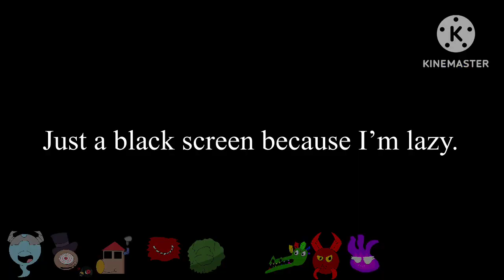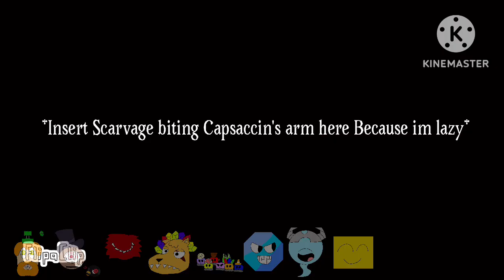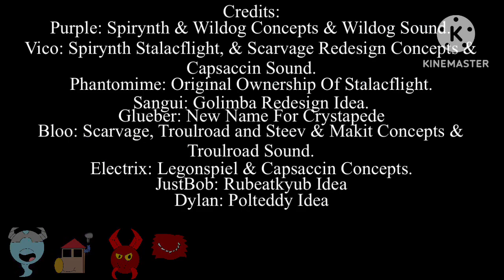My Singing Monsters: Rise Of The InterWorld|Toy Wonderland Full Song (Ft. ToyMakers)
And that is the second Optical island. The next optical island is going to be very “Spooky”!

Island Name: Toy Wonderland

Native Element: Spiritual, Prism, Wild, Toy

Invasive Element: Pot Of Luck

Island Lore/Bio: (L8r)

Colossal Name: Dollossal

The credits are in the video